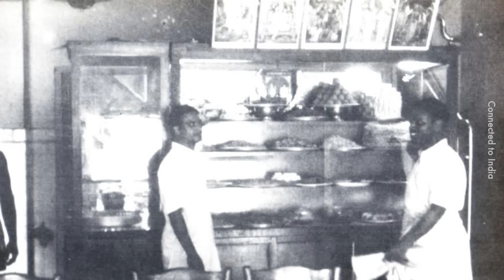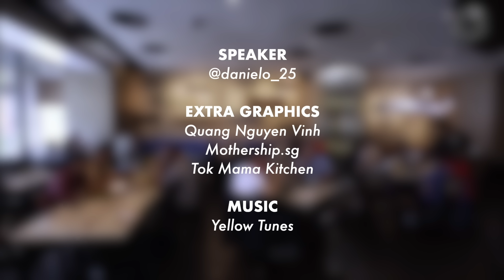Kari Kepala Ikan Lahir dari Singapura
Baru tau rakyat negara India tak makan kepala ikan.

Pengguna sedia ada: 1025PDAFF